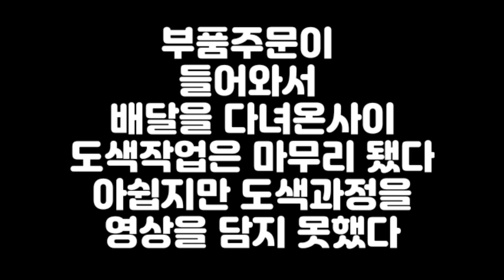베라크루즈 도아 판금.도색 누가봐도 교체해야하는 문짝을 망치로 두드려서 살렸다(Ô tô tấm kim loại)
금전적으로 너무나힘든 손님께서 도어를 좀살려달라네요

폐차맨은 아무리봐도 교체해야할것같은데.
자칭 아시아의판금1인자 형님께서 살려진다네요

정말대단하고 영상찍는내내 놀라웠습니다.
나중에 도색되고난뒤 새문짝같은 모습에 또한번 놀랐습니다